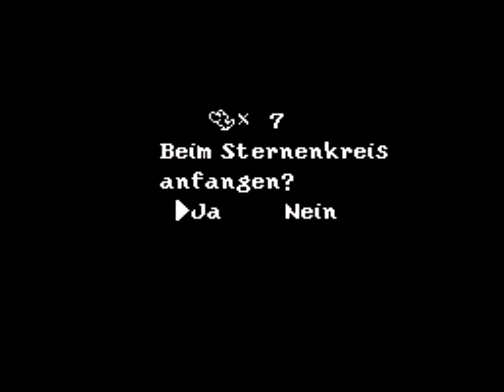Yoshis Island 020 - Boss Stego ★ Let's Play Yoshis Island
Let's Play Yoshis Island Part
Gameplay Deutsch/German HD 1080p60

In diesem Part:
- Welt 6-2
- Welt 6-3
- Welt 6-4
- Stegos Festung